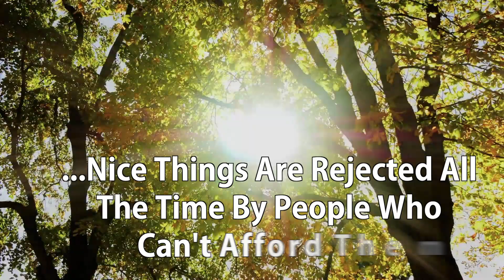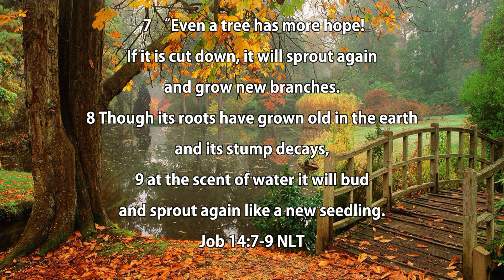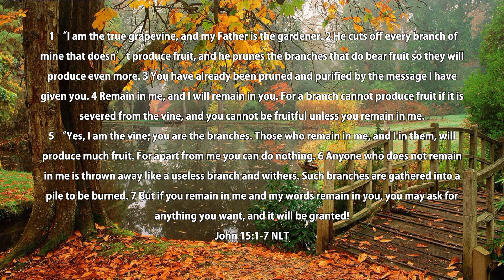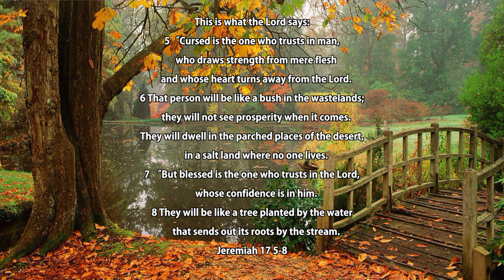The Autumn Anointing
Dear Friend did you know that the Autumn Anointing has come upon you?